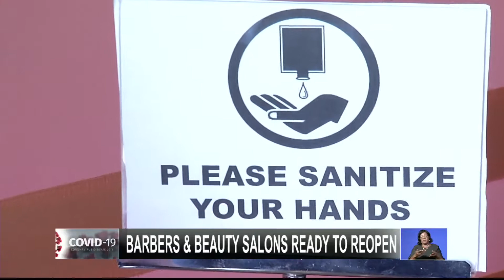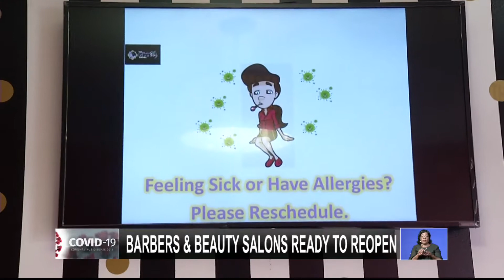Barbers & Beauty Salons Ready to Reopen